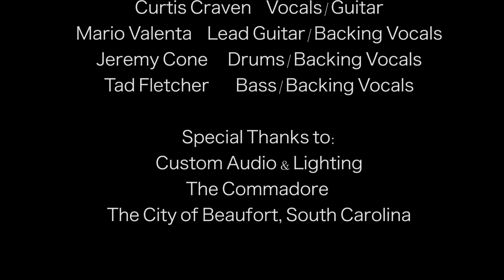Bootless - "Midnight Run" LIVE at Beaufort Water Festival 2017